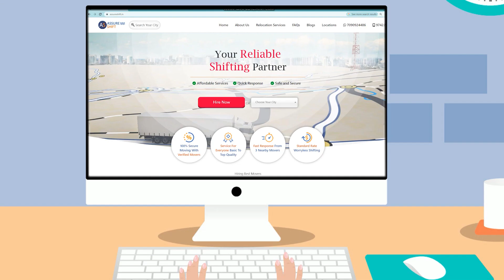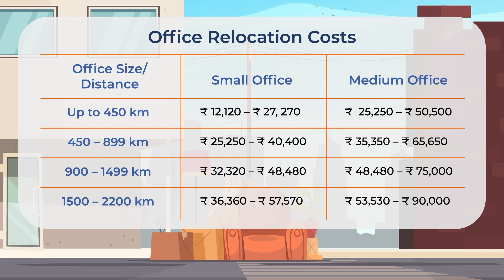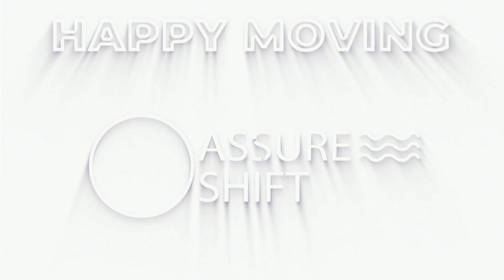How to Find Trusted and Affordable Packers and Movers in Noida Quickly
If you're looking for reliable and affordable packers and movers in Noida ), AssureShift is your platform. We have partnered with only the best and most reputable companies in the city, so you can ensure your relocation will be handled smoothly and efficiently.

You can compare prices, profiles, and reviews of different companies before choosing the right one.

We provide end-to-end services, from packing and loading to storage and unloading, so you can relax and concentrate on your new home.

And if you're moving long distances, we offer great rates that will fit within your budget. So visit AssureShift today and get started on your smooth and easy relocation!

0:00-Intro
0:17 - Feature of AssureShift packers and movers
0:32 - local Noida Shifting  charges
0:44 - Domestic Shifting Charges from Noida
0:52- Vehicle Transport Charges from Noida
1:00 - Office Relocation Costs from Noida
1:09 - Survivor offered by packers and movers from Noida
1:17 - Noida to Bangalore Pune Shifting Charges
1:23 -  Noida to Pune  Relocation Costs
1:30 - Noida to Kolkata  Shifting Charges
1:36 - Noida to Lucknow Relocation Costs
1:42 - How to hire from Assureshift